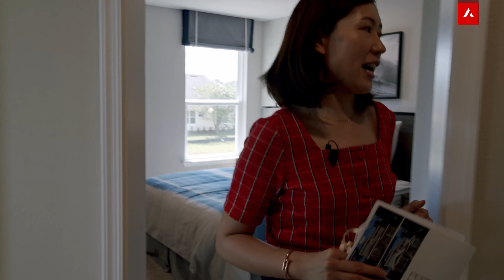美国奥兰多房产｜Sanctuary by Ryan Homes | Windermere | 热门地段新盘 生活方便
视频目录
00:00 - Welcome 简介
00:26 - Tour 看房
11:01 - Broker Review 经纪人点评

房子简介
佛罗里达州奥兰多地区的温德米尔（Windermere）是一个享誉盛名的地区，拥有一些世界上最好的高尔夫球场，健身，餐饮场所，和一流的学校。小区位于温德米尔，坐落在小索耶湖上，四周是长满青苔的树木，自然步道和天然的湖泊，安家在这里，你虽然交通便利，生活方便，但却有种远离尘嚣的静谧。

户型： Rochelle
小区：Sanctury
开发商: @Ryan Homes
面积：室内加热面积3100平方英尺 （约290平米）--不算车库，后院阳台哦
价格：视频的样板间售价$48.9万，同户型起价约$43.5万

喜欢这个样板间，留言联系我们！下周四新房见！

Areate Realty is dedicated to helping international and Domestic families find their future homes in Central Florida.

ALL INFORMATION IS DEEMED RELIABLE BUT NOT GUARANTEED. PRICES ARE AT TIME OF FILMING AND ARE SUBJECT TO CHANGE WITHOUT NOTICE. PRICES ARE FOR BASE FLOOR PLAN AND DOES NOT INCLUDE ANY LOT PREMIUMS, STRUCTURAL UPGRADES, DESIGN FEATURE UPGRADES, ETC.

Areate Realty fully support the principles of the Fair Housing Act (Title VIII of the Civil Rights Act of 1968), as amended, which generally prohibits discrimination in the sale, rental, and financing of dwellings, and in other housing-related transactions, based on race, color, national origin, religion, sex, familial status (including children under the age of 18 living with parents of legal custodians, pregnant women, and people securing custody of children under the age of 18), and handicap (disability).